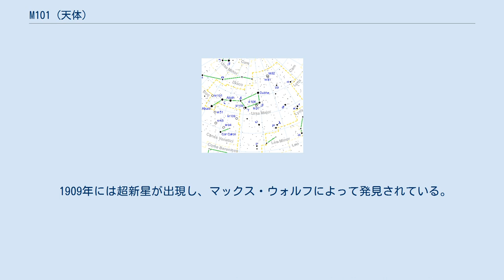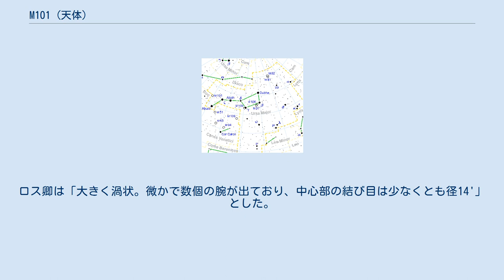M101 (天体)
M101 (NGC 5457) はおおぐま座にある渦巻銀河。
その姿から回転花火銀河とも呼ばれる。
 双眼鏡では条件が良ければ大きく広がった円形で濃淡のない光斑として見えるという。
口径8cmの望遠鏡の低倍率で濃淡が見えるが、双眼鏡の方がかえってよく見えるとする意見もある。
マラスは口径10cmの望遠鏡で観察して「低倍率が有効。中心部がフワフワと銀色に輝く。まるで星雲状物質にとりかこまれている」とした。
ジョーンズは口径20cmの望遠鏡で観察して「小さいが核ははっきりとする。…1～2個の明るい個所がある。西と南西の開いた分岐中のものかもしれない」としている。
ヒューストンは10インチ(25.4cm)望遠鏡で見て「明るく輝いて大きな分岐を暗示するが、初めて見る人はそうは思わないだろう」とした。
口径20cmで腕の部分の微星が観察できるという。
口径30cm以上になると、腕の構造がわかり、腕の部分で輝いているところを観察できる。
これらにはNGCナンバーがふられているものも多い。
NGC 5447、NGC 5455、NGC 5461、NGC 5462が同視野に見えてくる。
また、周囲にはNGC 5471、NGC 5422、NGC 5473、NGC 5474、NGC 5485などの伴銀河があり、それらも見ることができる。
 1909年には超新星が出現し、マックス・ウォルフによって発見されている。
その後1950年に17.5等、1970年8月には11.7等、2011年8月の合計4個の超新星が出現している。
2011年にM101に生じたIa型超新星のSN 2011feは、地球からの距離が近いにもかかわらず、爆発する白色矮星の伴星である赤色巨星が見つかっておらず、新しいタイプの超新星爆発であると考えられている。
 1781年5月27日にピエール・メシャンが発見した。
同年シャルル・メシエは「星のない星雲で、非常にもうろうとしてきれい。径は6'あるいは7'。うしかいの左手と尾小熊の尾の中間にある。視野の十字線が光っているときはむずかしい」と記している。
ウィリアム・ハーシェルは「まだらのある星雲状」、ジョン・ハーシェルは「かなり大きく明るい不正円形」、スミスは1844年「拡散した輝く物質からできている。というよりむしろ巨大な星塊からできた球状の星団のひとつ。はかり知れないほどの距離」1855年には「青白い星団で、条件がよければ大きくより広がっている。ごく微かだが中心部はよく光っている」とした。
ロス卿は「大きく渦状。微かで数個の腕が出ており、中心部の結び目は少なくとも径14'」とした。
彼のスケッチにははっきりと渦状の腕が描かれている。